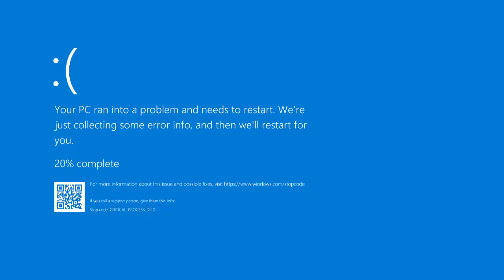[TAS] Marble Blast Gold - Great Divide in 14.823 (with Bloopers) [OUTDATED]